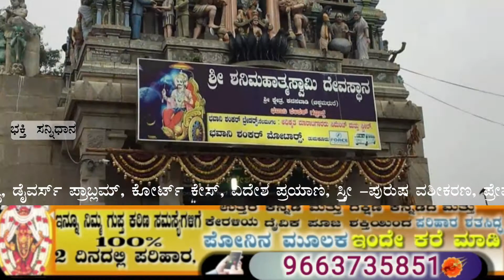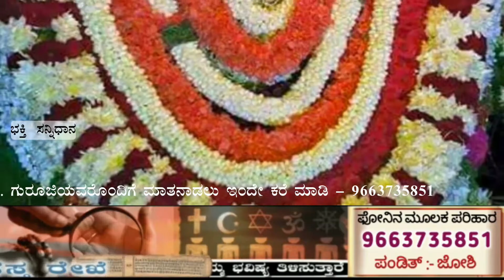ಚಿಕ್ಕ ಶ್ರೀ ಮಧುರೆ ಶನಿ ಮಹಾತ್ಮಾ ದೇವಾಲಯ, ಕನಸವಾಡಿ || Chikka Madhure Shri Shani Mahatma Temple Kanasawadi